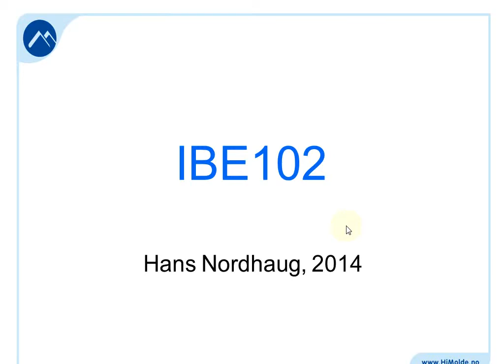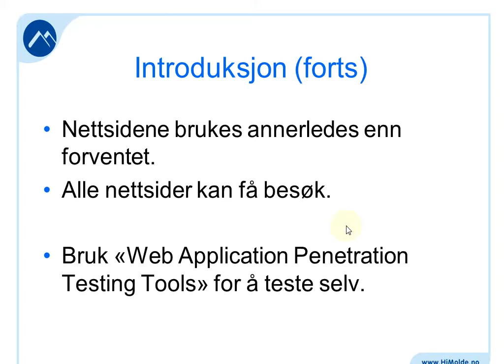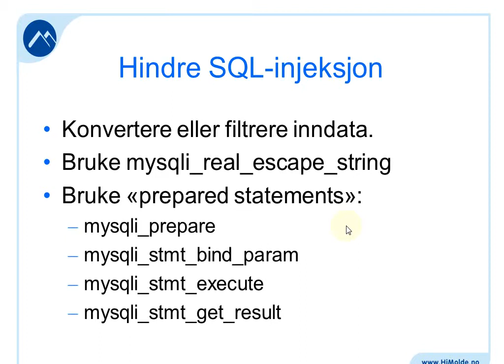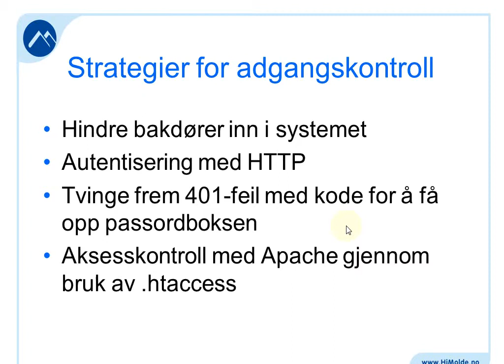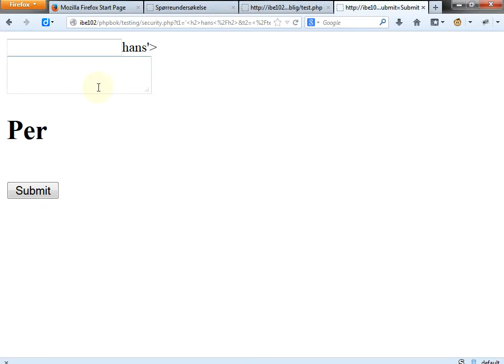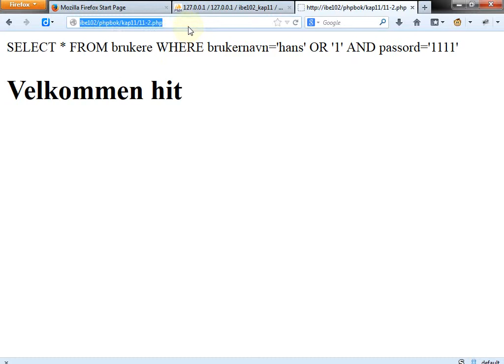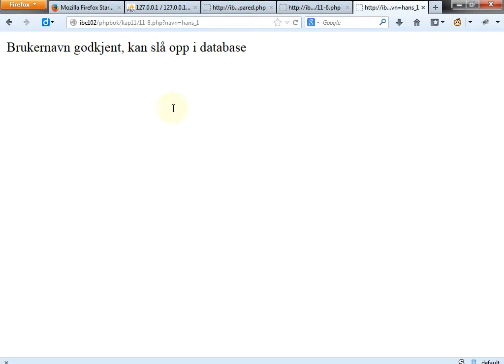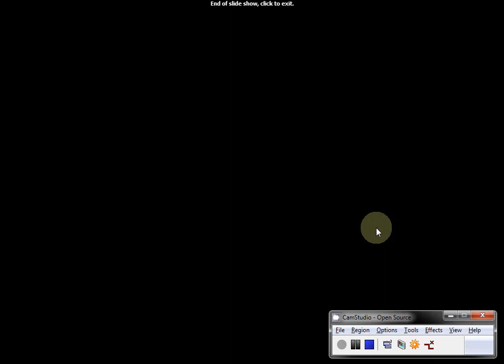119 Forelesning IBE102, 24. mar. 2014